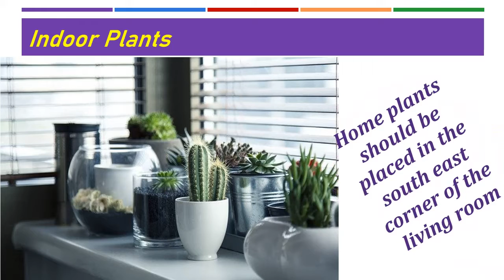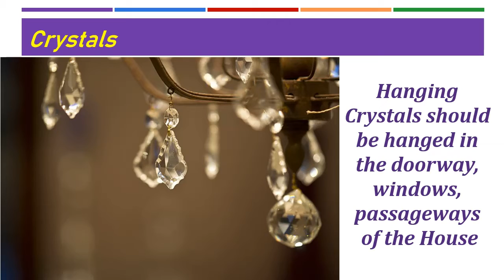Vastu Dosha cure